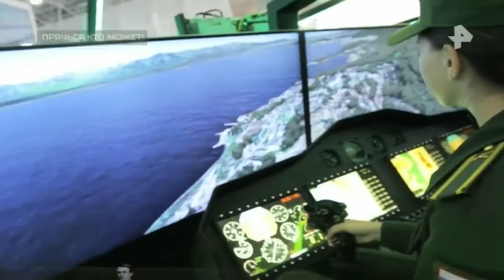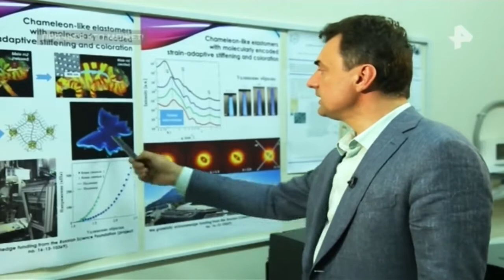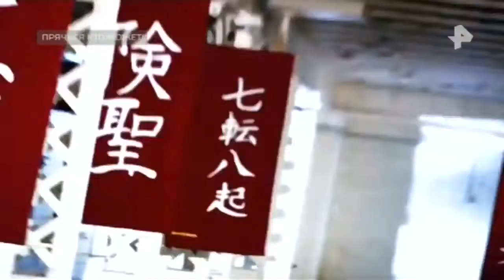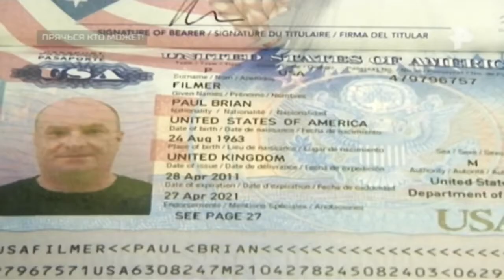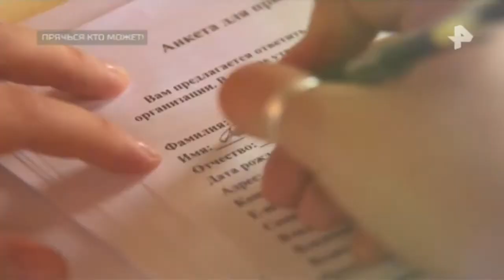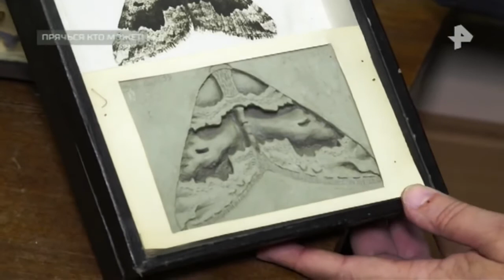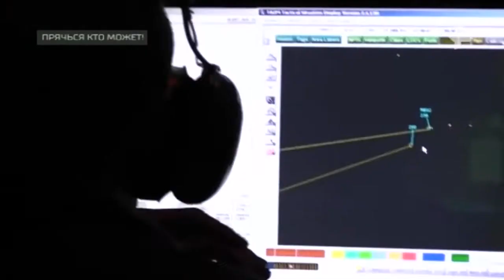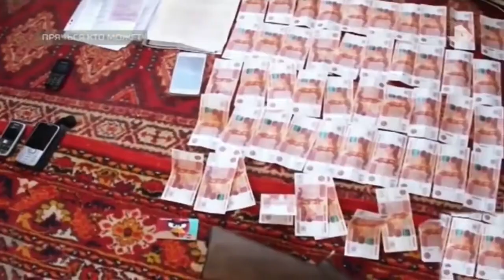Тайны Чапман. Выпуск от 22.05.2018. Прячься кто может!